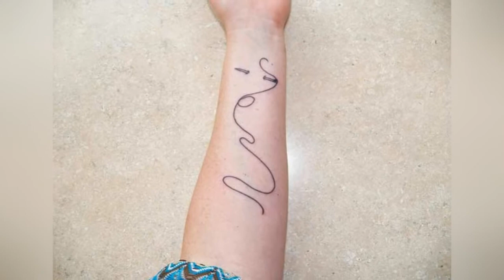21 Beautiful Sewing And Knitting Tattoo Designs !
This is for all those die hard knitters and sewers out there who want to keep that needle and thread with them at all times. Tattoos incorporating some sort of sewing related prop are, as I just recently found out, surprisingly popular. So popular in fact that I could have easily extended this list to 500 Beautiful Sewing & Knitting Tattoo Designs instead of a measly 21 if my favorite TV show wasnt about to start in T minus 58 minutes. If theres enough interest, let me know and Ill see if I cant follow this article up with something
0:00 - Intro
0:00:12 - Ball Of Yarn Tattoo
0:00:21 - Tattoo Of Sewing Scissors
0:00:30 - Funny Knitting Tattoos
0:00:39 - Sewing Needle Tattoo
0:00:48 - Sewing Scissors Tattoo
0:00:57 - Sewing Pattern Tattoo
0:01:06 - Sewing Needle Tattoo
0:01:15 - Ball Of Yarn Tattoo
0:01:24 - Sewing Machine Tattoo
0:01:33 - Beautiful Chest Sewing Tattoo
0:01:42 - Butterfly Sewing Tattoo
0:01:51 - Sewing Machine Tattoo
0:02:00 - Sewing Seam Rippers Tattoo
0:02:09 - Ball Of Yarn Tattoo
0:02:18 - Sewing Machine Tattoo
0:02:27 - Beautiful Chest Sewing Tattoo
0:02:36 - Butterfly Sewing Tattoo
0:02:45 - Heart Shaped Ball Of Yarn Tattoo
0:02:54 - Sewing Seam Rippers Tattoo
0:03:03 - Purple Ball Of Yarn Tattoo
0:03:12 - Heart Shaped Ball Of Yarn Tattoo